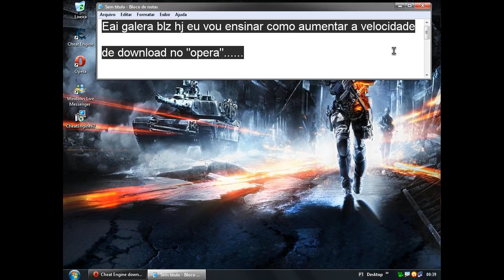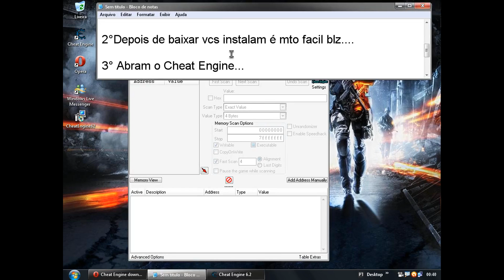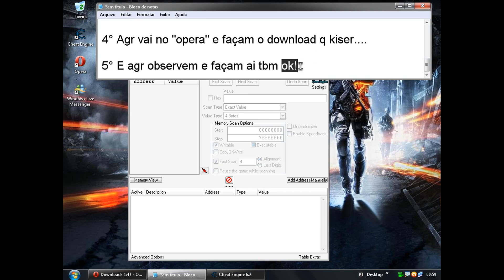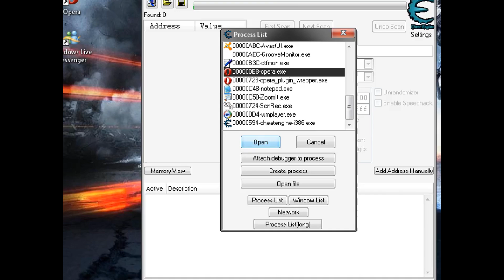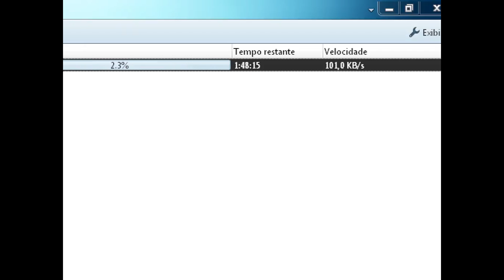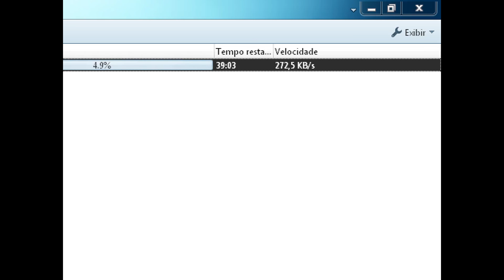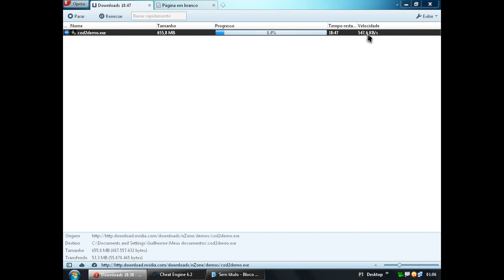Como aumentar a velocidade do download no Opera.avi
Galera espero ter ajudado...Peça seu video estarei fazendo na medida do possível!

Comentem e se inscrevam pfv...

(Tem casos q não aumenta velocidade, mais tentem ai pode dar certo e ajuda mto)